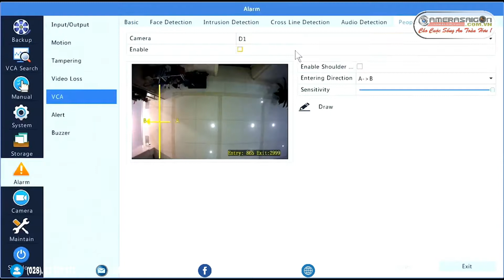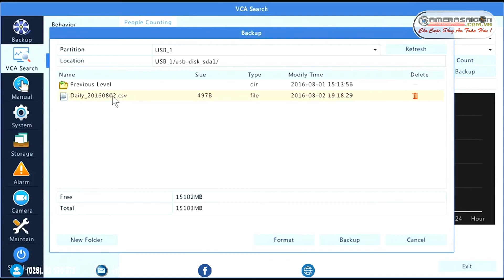Uniview Configuration Video - How to Configure People Counting in NVR_CAMERASAIGON.COM.VN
Tổng phân phối Camera Quan Sát Chính Hãng Tại Việt Nam QUESTEK, VANTECH, HIKVISION, DAHUA, KBVISION, ESCORT, AFIRI, HDPARAGON, HONEYWELL, SAMSUNG, PANASONIC, SONY, ...
ĐN : (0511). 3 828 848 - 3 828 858